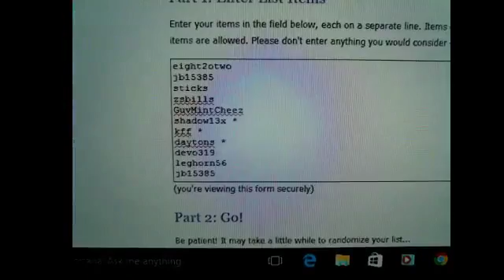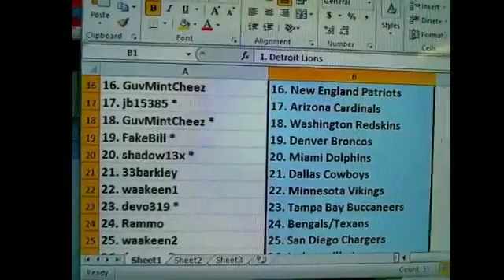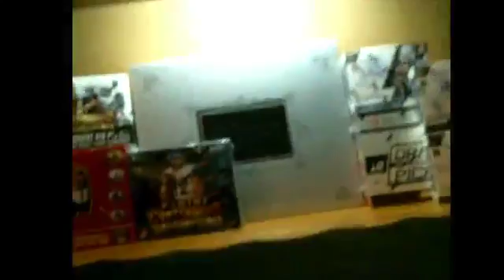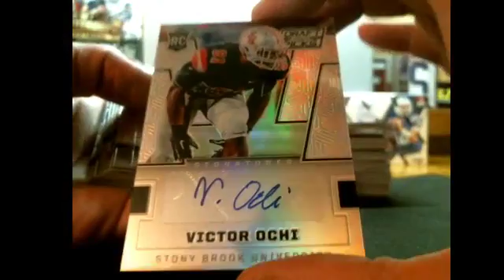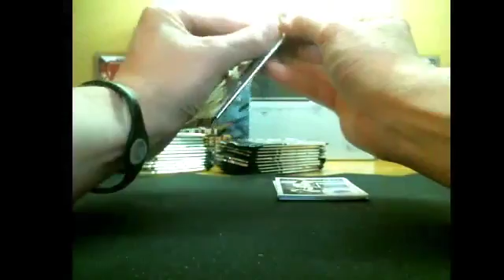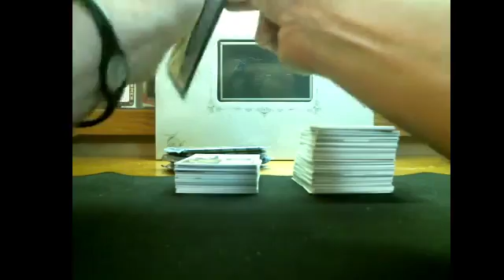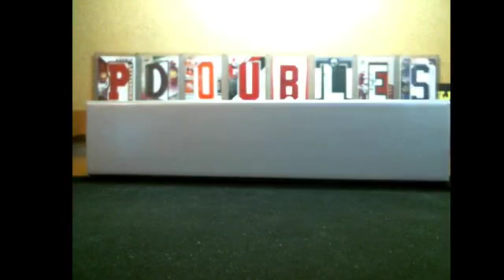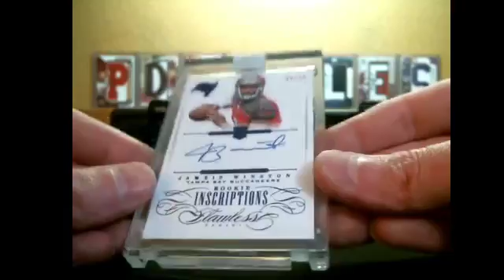P_Doubles June 3rd El Flawless Grande 8-Box Mixer